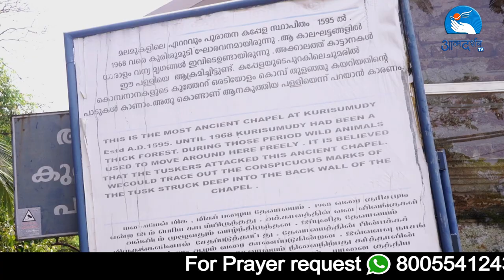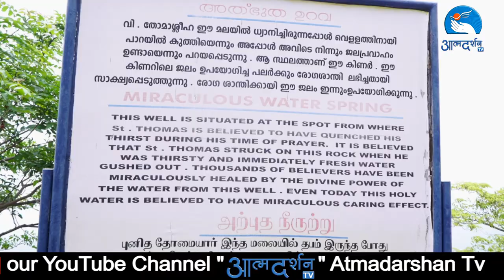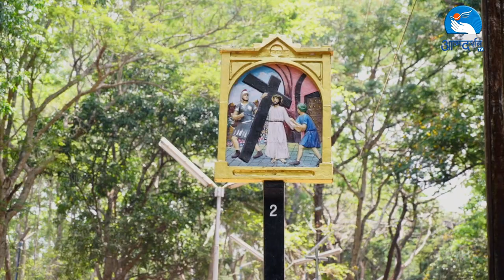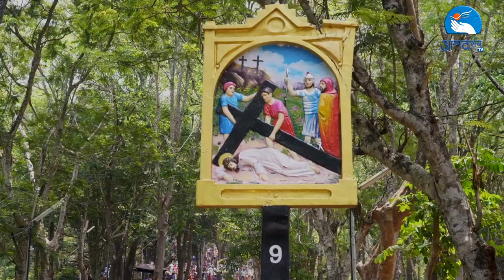St. Thomas the Apostle ||(Documentary in Hindi)|| Tirth Yatra by AtmadarshanTV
St. Thomas the Apostle Thomas the Apostle AtmadarshanTV Feast of St.Thomas, Apostle

The Twelve Apostles of Jesus according to the New Testament. Thomas is commonly known as "Doubting Thomas" because he doubted Jesus' resurrection when first told of it as related in the Gospel of John alone; later, he confessed his faith, "My Lord and my God," on seeing Jesus' crucifixion wounds.

Producer: Fr Anand
Script: Sr. Nisha SSpS
Hindi Translation Father Anand
Voice over: Nitin Jamra
Editing: Nitheesh K Das
Camera: Amal Joseph, Febin T Varkey, Tony Xaviour
Graphics: Siddharth  Jagtap
Special Thanks: Mailayatoor Parish